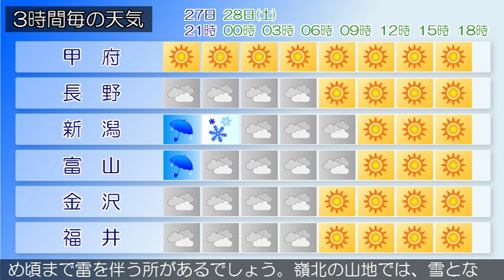2017/01/27 甲信北陸地方の天気予報 夕